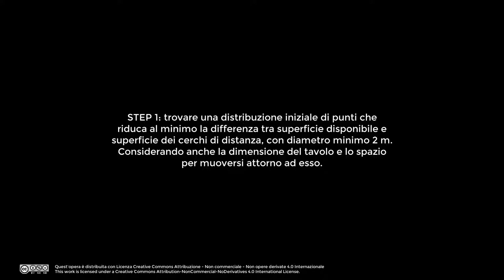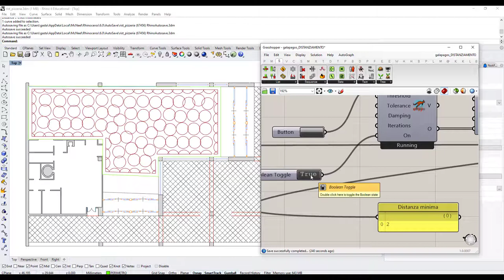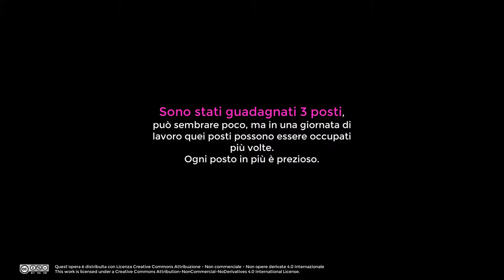Coronavirus, ristorazione: massimizzazione automatica posti ristorante rispettando il distanziamento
Simulazione per massimizzare automaticamente il numero di posti in un ristorante sulla base delle proposte per il nuovo decreto riguardante luoghi di ristorazione: distanza minima tra clienti 2m, superficie minima rispetto al numero di posti 4mq